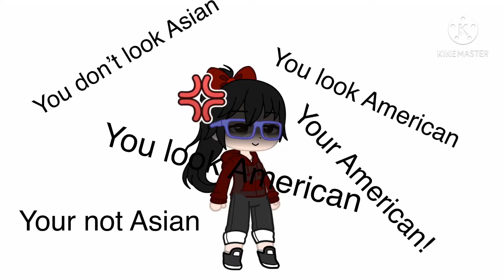Your not Asian your American!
In Asian get it straight 👌🏼
And this is a joke I just made a stereotypical china person